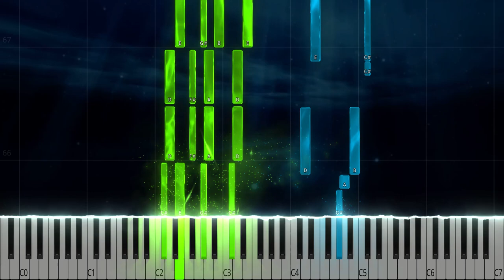Attack on Titan - Call of Silence piano | SHEET MUSIC + MIDI 🎹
Embark on an emotional journey with 'Call of Silence' from Attack on Titan, delicately translated to piano. Whether you're a beginner seeking a heartfelt challenge or an experienced pianist wanting to capture the essence of this iconic anime, our piano tutorial awaits you. 'Call of Silence' not only reflects the somber beauty of the series but also provides an ideal backdrop for focused studying.

Delve into the history of this powerful composition, as it echoes the poignant moments within Attack on Titan. Now, you have the opportunity to bring this evocative piece to life on your piano. Download the sheet music and MIDI files from our platform to elevate your piano skills, whether you're studying or simply immersing yourself in the emotional resonance of this anime masterpiece. Unleash the power of 'Call of Silence' on your piano keys and let the melodies transport you to the heart of the Attack on Titan saga. Download the sheet music and MIDI now, and let your musical odyssey with this iconic piece begin!